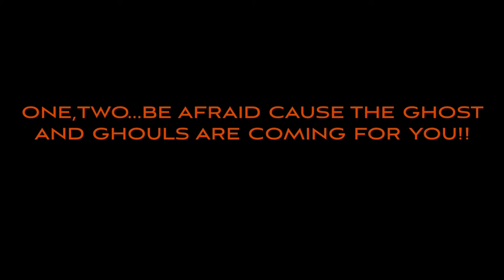Lego stop motion (Halloween)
Heyy guys happy Halloween to all and enjoy my little stop motion!! Be safe out there!